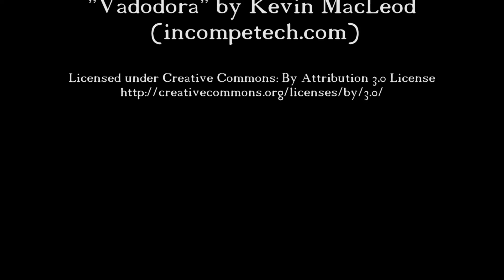Rich Dad, Exploring a Lake, and Donuts Ep.7 Vol.1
Daniel and I attend a Rich Dad seminar, go exploring around a lake (and Daniel does some POI), and then we have some fun on the way to get donuts.